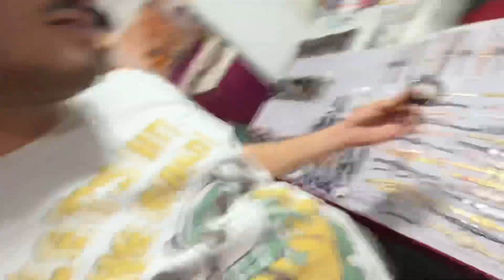"B praak" se milne gye😅 🎡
hit likes.